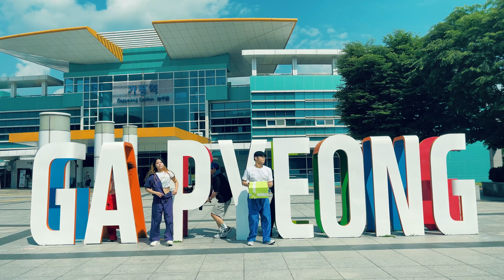가평 홍보 영상_메이킹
▶장소 : 가평군